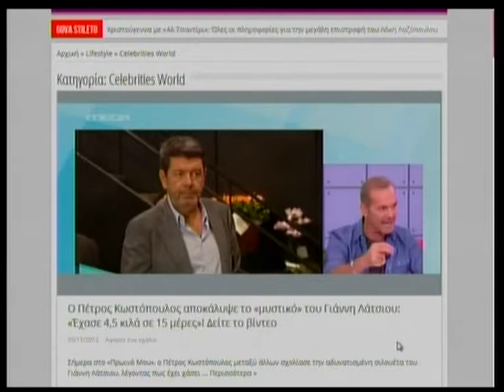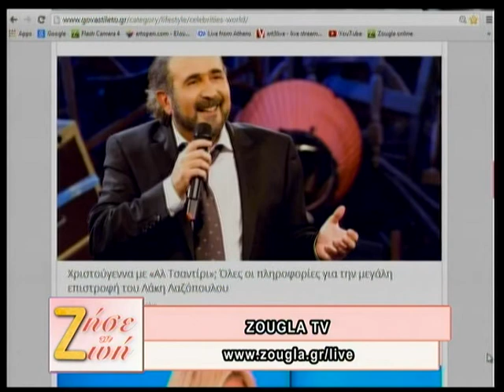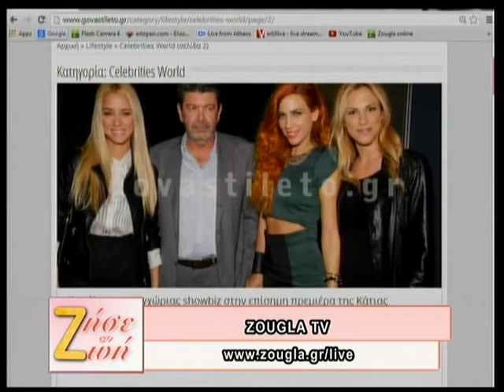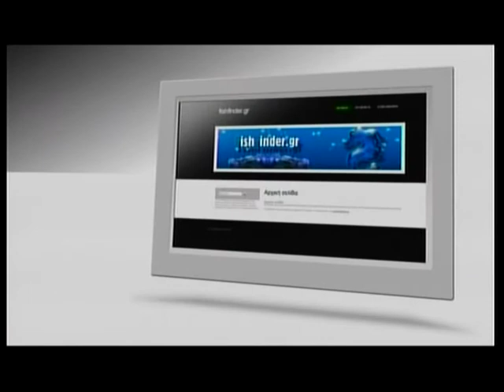05.11.2013 «Ζήσε τη Ζωή» Με την Δήμητρα Μουγκοπέτρου στη ΖouglaTv